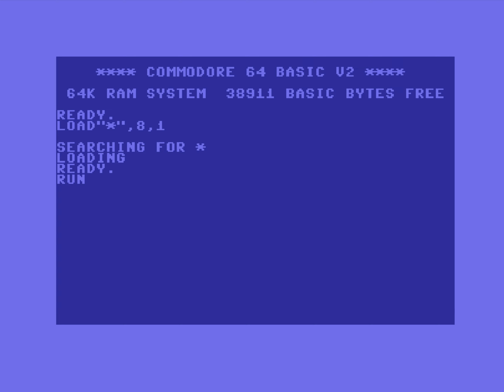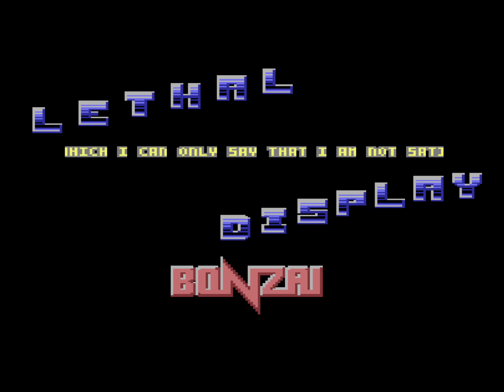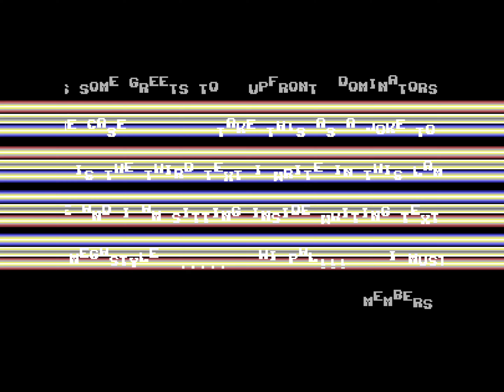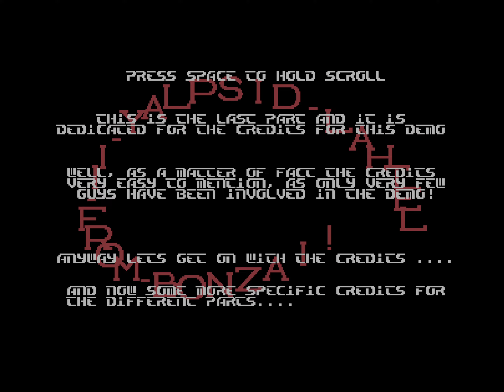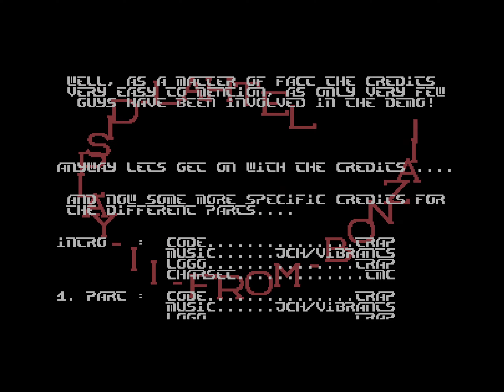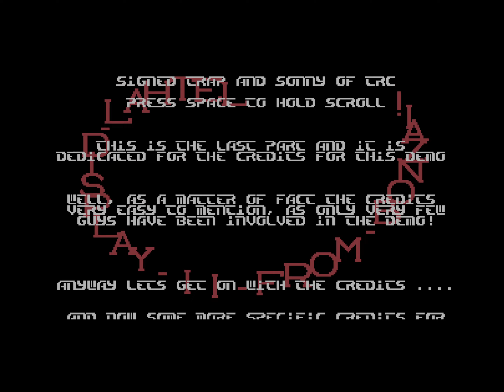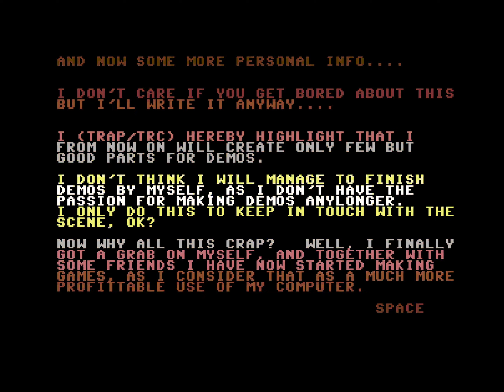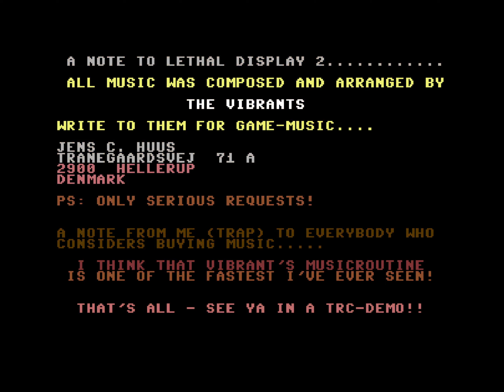C64 Demo - Lethal Display 2 [1989] by Bonzai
Was this really the first demo to feature double-speed music or had some other group already done it at that time?

---Chapter
0:00 Part 1
1:41 Part 2
23:06 Part 3
27:28 Part 4
30:59 Part 5
38:11 Part 6
40:23 Part 7
41:57 Part 8
47:47 Note